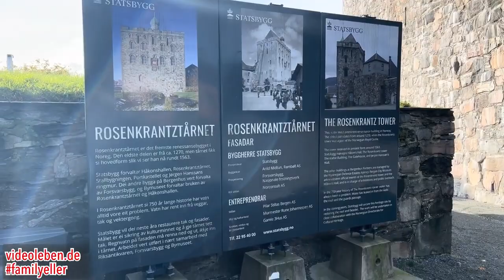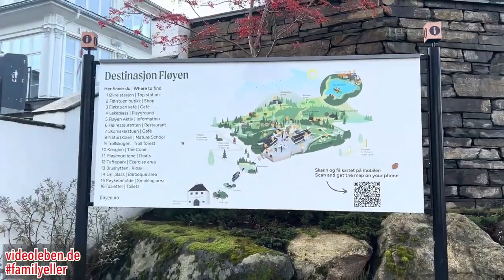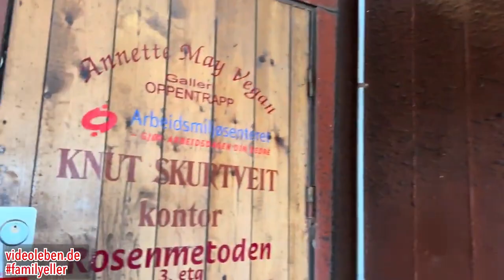1 Tag in Bergen - Norwegen | Stadtrundgang - Bryggen - Fløyen - Fløbanen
Wir zeigen Euch hier von Bergen - Norwegen

00:00 einen Stadtrundgang durch Bergen
04:57 die Auf- und Abfahrt mit den Fløibanen mit einer herrlichen Aussicht über Bergen.
10:38 die Destinasjon Fløyen
14:44 das UNESCO Kulturerbe Bryggen